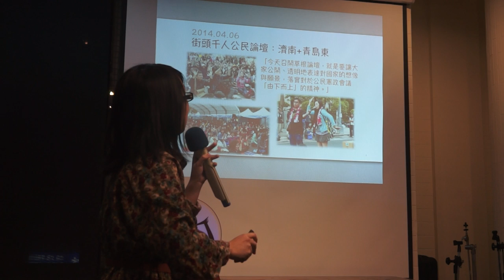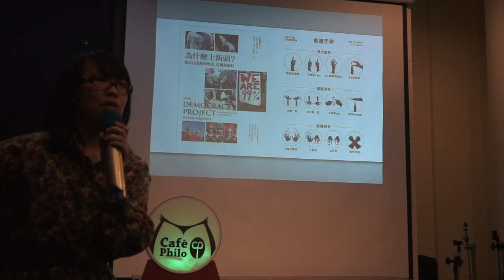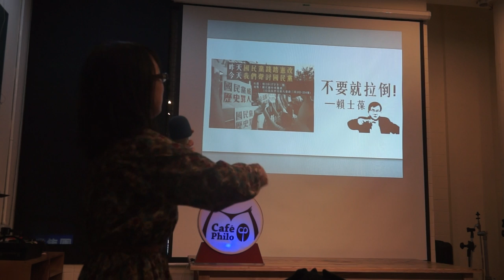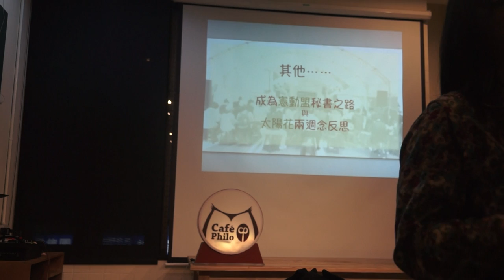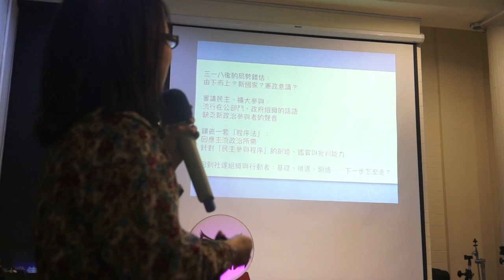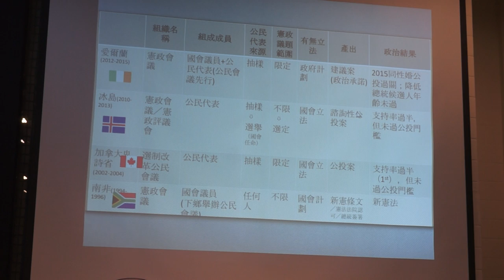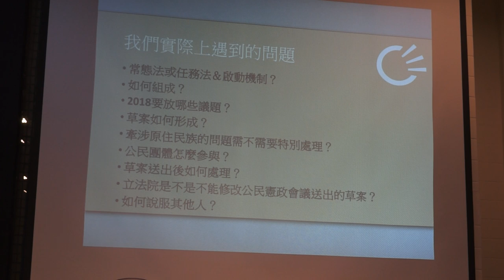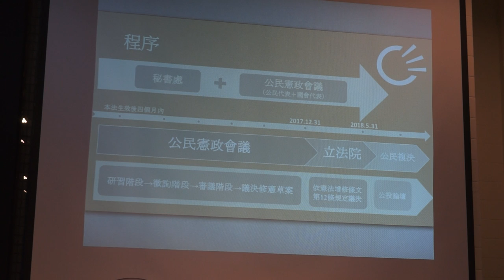20160318 【哲學星期五＠台中】─「太陽花開還是花落？『公民憲政會議』的後續命運」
2014年3月18日啟動的反服貿佔領運動，基於對政府體制失靈的憤怒，更多人民展現出對政治參與的渴望，喊出了「召開公民憲政會議」訴求，期望新國家的改造是由人民由下而上打造而成。2014年11月，二十幾個公民團體經過幾個月的醞釀後組成「公民憲政推動聯盟」（簡稱憲動盟），試圖以審議民主的方式，擴大憲改對話的群眾，在全台各地舉辦憲政草根論壇。九合一大選後，政黨對修憲有所需求，使得憲政改革露出曙光，但修憲委員會終究在2015年6月政治算計下破局。

憲動盟至今已經在台北、台中、台南、高雄、宜蘭、花蓮、台東等地舉辦了10場審議民主主持人培訓，也在各地舉辦了22場憲政草根論壇。草根論壇的意義不只是推動憲改，也是嘗試以多元的交流模式，談論不同群體處境與制度之間的關聯。除了草根論壇以外，面對外在情勢壓力，憲動盟也與各團體共同召開了多場記者會和倡議行動，不讓政黨壟斷憲改的詮釋權，去年5月召開「憲改藍圖會議」邀集了各政黨、學者、民間團體及草根論壇代表一同討論修憲議題。

雖然去年修憲終告破局，「公民憲政會議」的訴求並沒有結束，憲動盟開始舉辦讀書會，研究加拿大卑詩省、愛爾蘭、冰島、南非等國家修憲／制憲的公民參與經驗，並考量台灣的政治環境與體制設計，草擬出〈公民參與憲法改革程序法〉，期望能透過立法來補充憲改程序當中人民角色的缺席。今年大選後又是新的政治局勢，然而，根本的體制問題並沒有解決，因此，由下而上的憲政改革，仍然是當今台灣社會不可或缺的力量。

【主講】許恩恩｜清大社會所研究生、公民憲政推動聯盟執行秘書
高毅｜台大法研所研究生、公民憲政推動聯盟成員